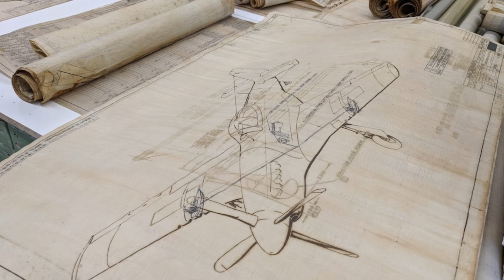The GENIUS Who Designed WWII’s Most Unbreakable Fighter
During World War II, aircraft design was often judged by speed and performance on paper. But combat exposed a harsher reality. Pilots were lost not because they were slower, but because their aircraft could not survive sustained damage.

This video tells the story of Alexander Kartveli, the engineer behind the P-47 Thunderbolt — an aircraft designed not to dominate performance charts, but to endure real combat conditions. Kartveli accepted that aircraft flying over enemy territory would be hit. Instead of designing around avoidance, he designed around survival.

By controlling weight, reinforcing critical structures, and prioritizing reliability, Kartveli created a fighter that could absorb damage, complete missions, and bring pilots home alive. His engineering decisions were made long before combat, but their consequences appeared every time a damaged Thunderbolt crossed back over friendly lines.

This is not a story about speed or spectacle.
It is the story of an engineer who understood that in modern warfare, endurance could matter more than performance.